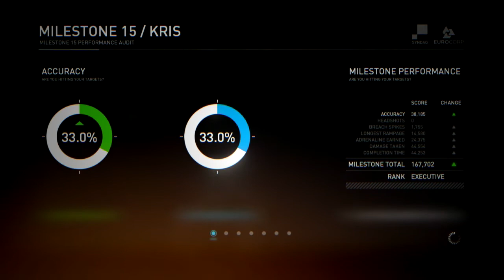Syndicate Playthrough [Part 17] (Milestone 15 - Kris)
Part 17 of my Syndicate play through. Gore in this one :)